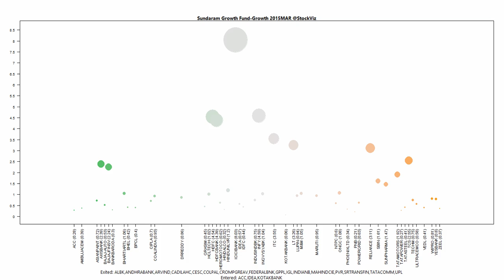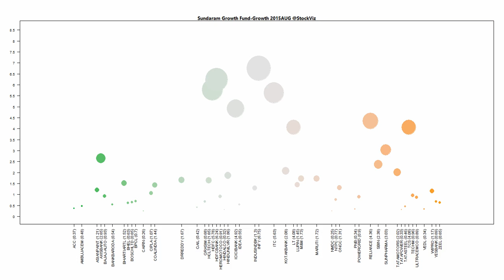Sundaram Growth Fund-Growth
Sundaram Growth Fund-Growth Sep-2015 portfolio. More details